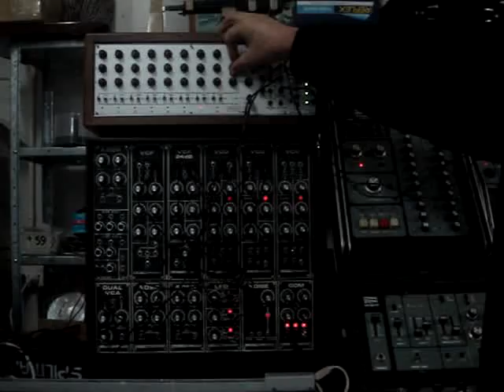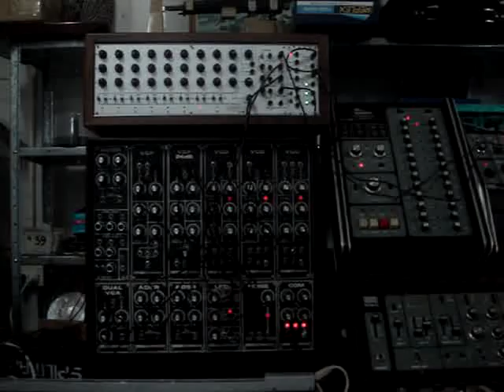Analogue Systems sequencer RS-200 with elektor modular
just making some beats for the lads